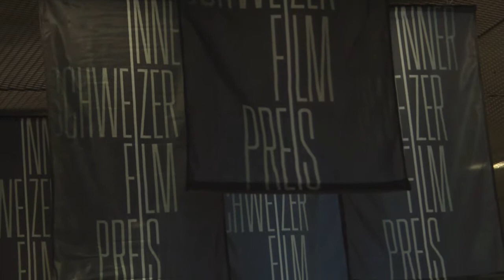Innerschweizer Filmpreis 2019 | Die Preisfeier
Unter der souveränen Moderation von Monika Schärer, Kultur- und Reisemoderatorin aus Zürich, musikalisch stimmungsvoll umrahmt durch den Luzerner Jazzgitarristen Christy Doran, wurden 15 Preisträger*innen mit insgesamt 540 000 Franken beglückt. Marianne Schnarwiler, Geschäftsführerin der Albert Koechlin Stiftung, überreichte die persönlichen Preistrophäen in der Gestalt einer Art filmischen Diploms.